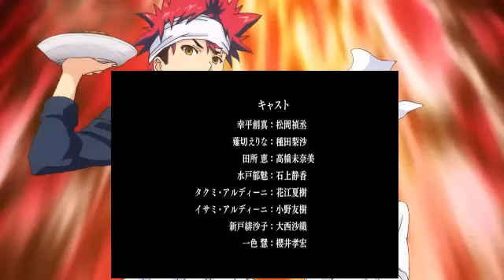Food Wars: Shokugeki no Soma's Trailer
Food Wars: Shokugeki No Soma shokugeki no soma anime trailer food wars shokugeki no soma shokugeki no soma episode 1 shokugeki no soma opening Manga (Comic Book Genre) Music Video (TV Genre) shokugeki no soma pv Animation (TV Genre) Shokugeki shokugeki no souma Soma shokugeki no soma Anime (TV Genre) Food Wars Shokugekiutup 食戟のソーマ youtubehelp Trailer youtube support episode 1 episode 2 Subtitles Official food wars tutorial facebook trailer preview anime episode utup890 Full how to tricks Dubbed manga nihon video nyusu Tokyo souma Souma help japan Star 720p New tips Sub Dub
Food
star wars: episode vii the force awakens Star Wars battlefront Gameplay battlefield 4 multiplayer Star Wars (Film Series) battlefield 4 gameplay battlefield 4 youtube battlefield 4 videos movieclipstrailers the force awakens star wars trailer teaser trailer modern warfare call of duty new trailers james duggan battlefield 4 episode vii movie clips trailers HD youtubehelp battlefront Gameplay star wars youtube support episode 7 ign plays ben janca movieclips tutorial trailers official minecraft minigame levelcap trailer Modding Footage Star Wars: Battlefront (Video Game) 2015 how to tricks teaser empire galaxy modded Feature lvlcap Modded IGN help star wars mini game mods jedi sith Lego Dice tips mod Mod
English Language (Language In Fiction) Food Wars: Shokugeki No Soma Avex Trax (Record Label) Television (Invention) Shokugeki Fantasy (TV Genre) Food Wars Anime (TV Genre) Food War Souma Shokugeki no Souma Food Wars Ultra Tower youtubehelp Opening youtube support Trailer Food Ward fOOD Wars Soma deathnote fairytail tutorial Episodes extended Full OP Preview version Subtitle 希望の唄 how to tricks naruto bleach Season 食戟のソーマ eater piece Anime remix fulli music help Full anime soul full FULI song tips SnS one
Rob Van Dam (Martial Artist) Louie Spicolli (Film Actor) move plant into bigger pot Medical Cannabis (Drug) Carisoprodol (Drug) plant transplation Wrestling (Sport) pot transplantion cannabis growtips Sabu (TV Actor) Wrestling Death Wrestling Somas cannabis seeds DIWALI SWEET soma mission Somas youtubehelp soma seeds Restaurant youtube support special recipe sweet tutorial Diwali somas karanji dessert Cooking Kitchen indian how to tricks samosa +RECIPE SNACKS diwali somass somasa south mobile help home made make Very tips how
Trailer